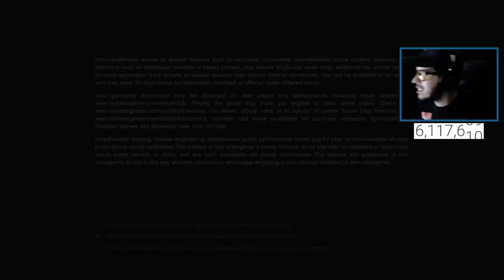GTA 5 Mods - QUICKSILVER MOD w/ SUPER SPEED!! GTA 5 Quicksilver Mod Gameplay! (GTA 5 Mods)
GTA 5 mods Quicksilver mod new livestream with Typical Gamer! GTA 5 Quicksilver vs Flash new mod in GTA 5 for PC!

If you enjoyed the video & want to see more GTA 5 mods, press that Like button!